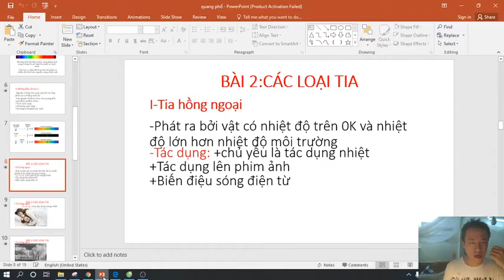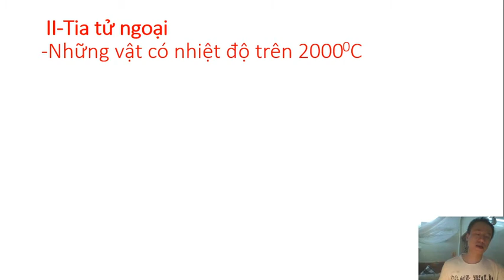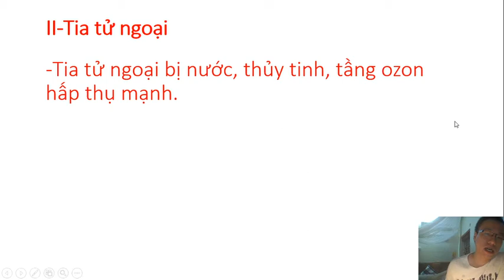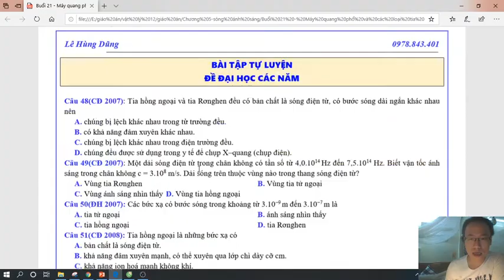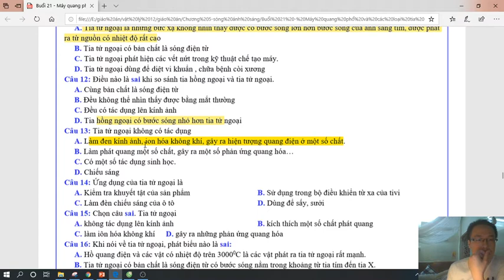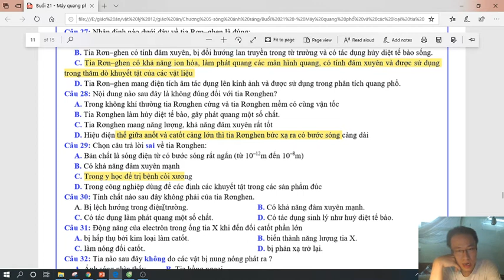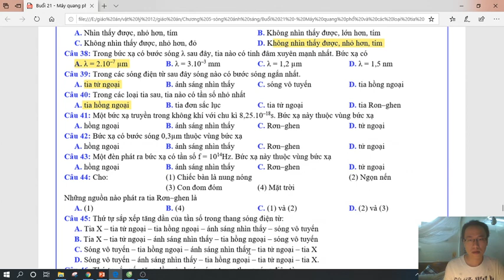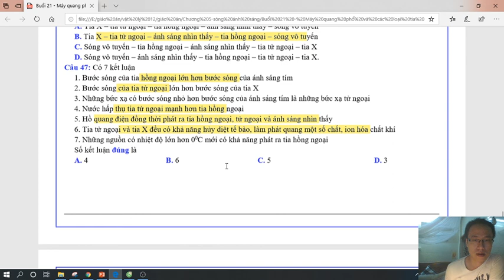CÁC LOẠI TIA (TIA HỒNG NGOẠI, TIA TỬ NGOẠI, TIA X-LÊ HÙNG DŨNG